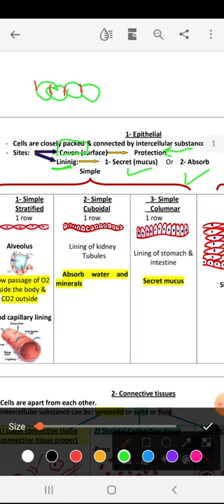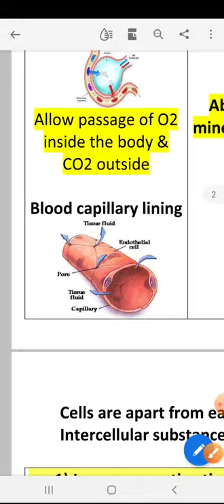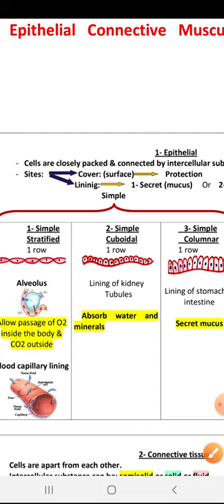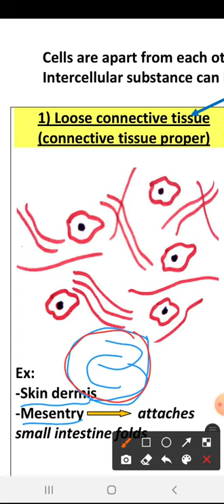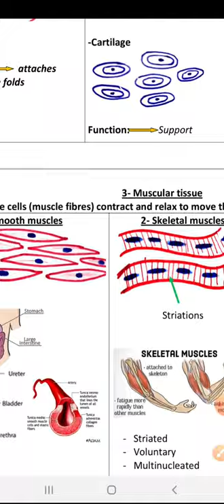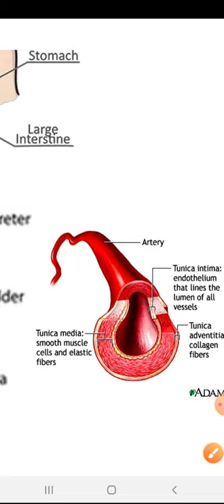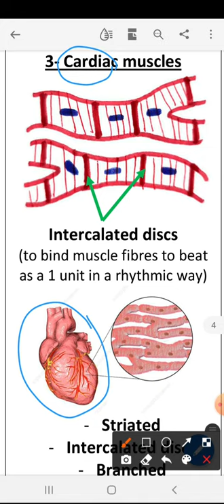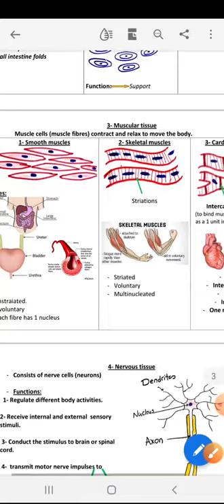Sec 1 - Diversity in animal tissues